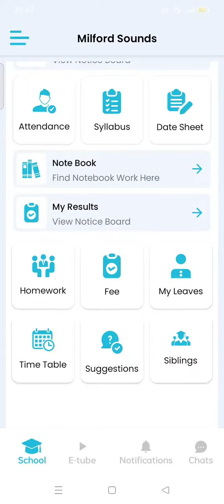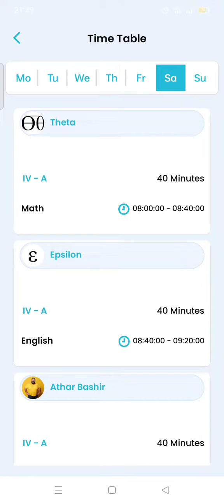School Mentor | Mobile App | Student/Parent | Time Table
Parents can gain insight into their children's daily academic schedule using the Time Table feature of the School Mentor Mobile App. Once logged in, just click on the Time Table on the main screen and select the desired day to view the scheduled classes. For a quick tutorial on navigating the Time Table feature, check out this brief video.